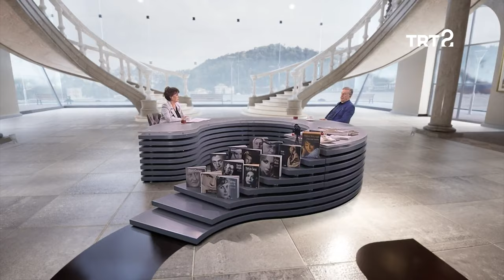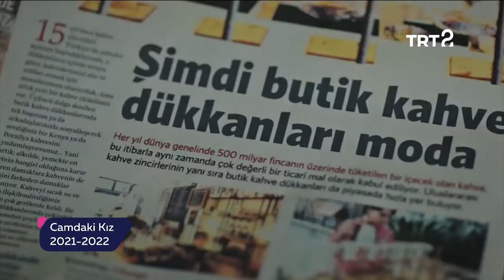Tamer Levent | Hülya Koçyiğit ile Film Gibi Hayatlar | 164. Bölüm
Hülya Koçyiğit'in konuğu, oyuncu Tamer Levent.